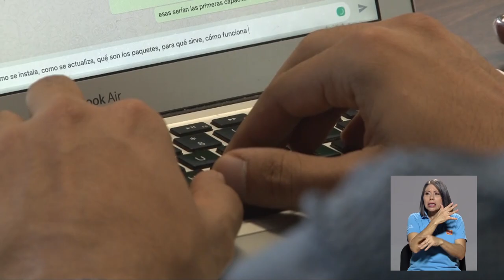Nuevo sitio web con indicadores ambientales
Un nuevo sitio web le permitirá a investigadores y estudiantes tener acceso a bases de datos con IndicadoresAmbientales. Esto será posible gracias a una plataforma creada por la Universidad de Costa Rica y el Ministerio de Ambiente y Energía.